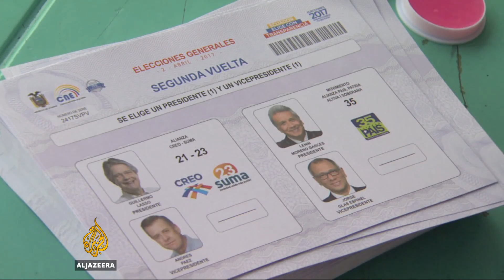Ecuador: Opposition candidate Lasso disputes election results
Ecuador's opposition candidate Guillermo Lasso rejected the results of Sunday's presidential vote which saw him lose to leftist candidate Lenin Moreno.

Lasso says the vote was fraudulent and that he will fight to have it overturned.

Al Jazeera’s Daniel Schweimler reports from Quito.